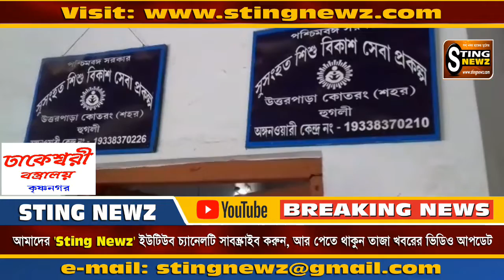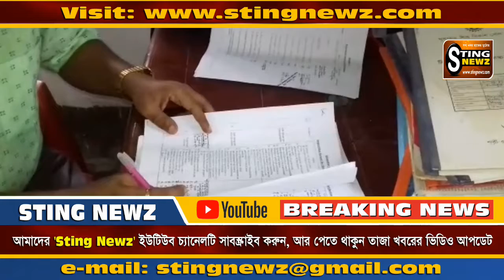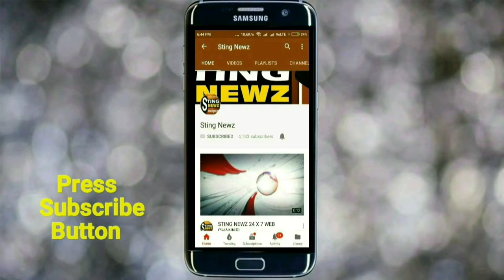চুঁচুড়ার মিড ডে মিলে নুন ভাত খাওয়ানোর সংবাদ প্রচারিত হতেই নড়েচড়ে বসল প্রশাসন, চলল স্কুলে পরিদর্শন..